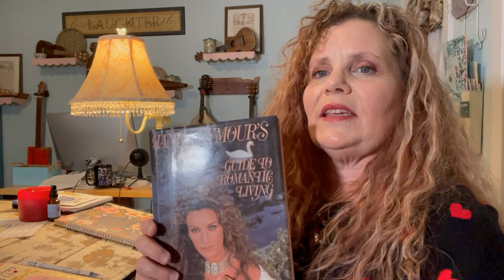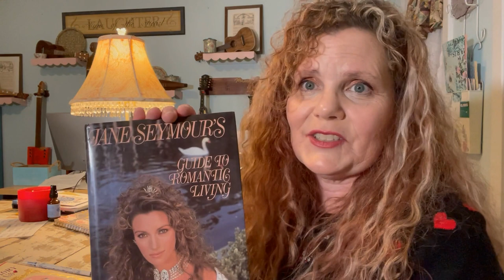The Suburban Chateau Guide to Romantic Living!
Join Stephanie Everett for Valentine's celebration of Romantic Living.
Book: Jane Seymour's Guide to Romantic Living.